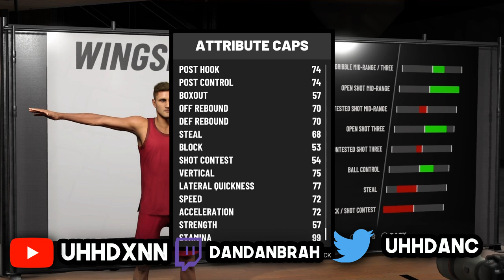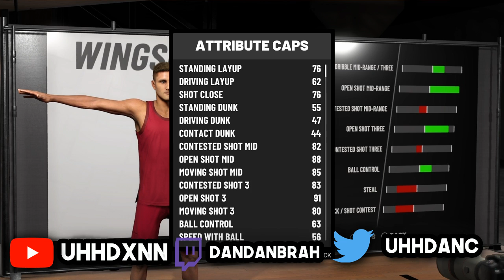*NEW* NBA 2K19 OVERPOWERED BUILDS! NBA 2K19 MOST OP BUILDS AFTER PATCH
IN THIS VIDEO I SHOW YALL SOME OF THE MOST OP BUILDS IVE SEEN ON PARK OR IN REC